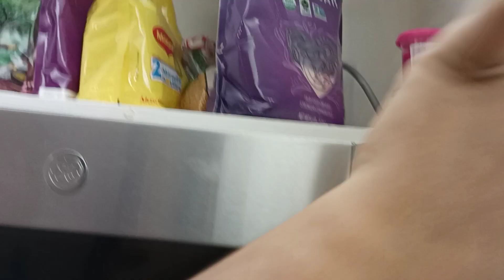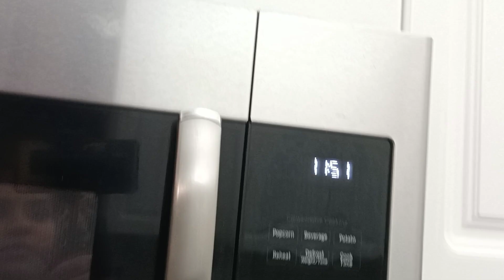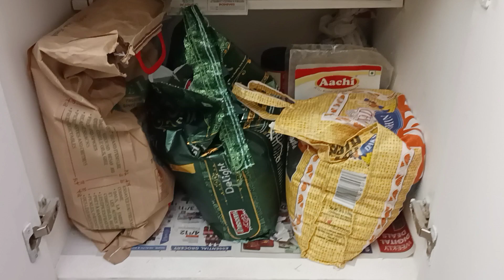USA Kitchen Tour/ಅಮೇರಿಕಾದ ನಮ್ಮ ಮನೆಯ kitchen tour/USA Vlogs/Welcome u all to our simple kitchen Tour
Thanking you 🤗😄